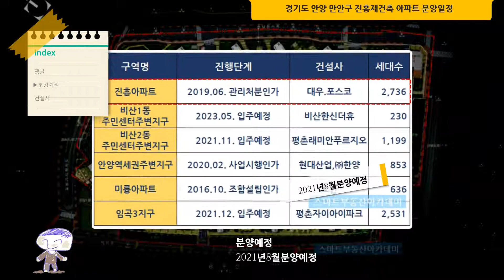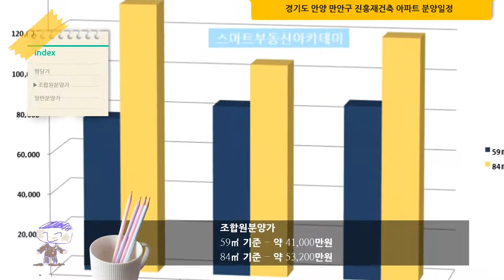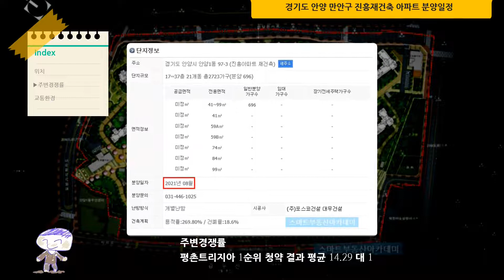경기도 안양 만안구 진흥재건축 아파트 분양일정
분양정보

안양역 초역세권 아파트입니다만 계속 일정이 연기되고 있습니다. 타 카페 댓글 확인해 주시기 바랍니다.

댓글

입주일정이 점점 늦어지네요.

hug에서 받은 일반분양가는 재심의 들어가겠네요

진흥 기다리고있는데 늦어진다는 소식은 아쉽네요ㅜㅜ

일정이 계속 늦어지는 군요 보내주신 계획도 늦어지는게 아닌가 합니다

규모 Number of households

2723세대

구성
최고29층 21개동

조합원 수 2037세대

조합원 비율 74%

건폐율 15.43%

용적률 269.97%

전용면적 exclusive private area

59㎡ - 1,352세대

84㎡ - 786세대

41 176

59A 822

59B 530

74 350

84 786

99 72

일반분양 Sale in lots

692세대

교육환경
안양초, 안일초, 중앙초